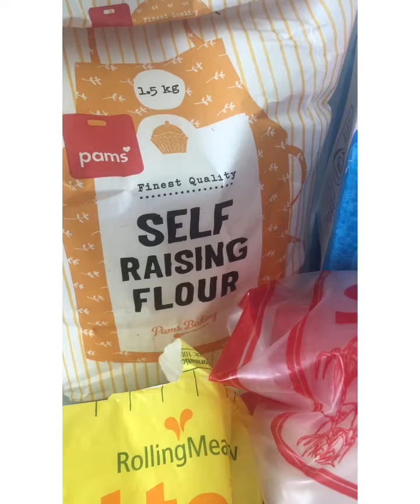Tunu Panekeke mō te whānau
Namunamuā.